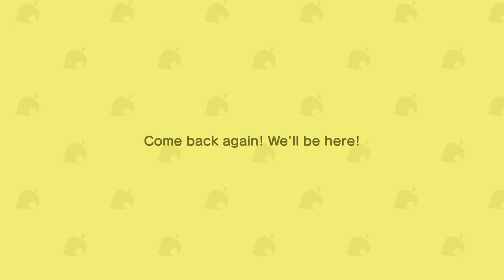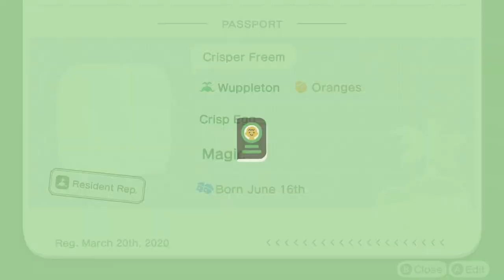Animal Crossing: New Horizons pt. 8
MagicMD streams part 8 of Animal Crossing: New Horizons on the Nintendo Switch